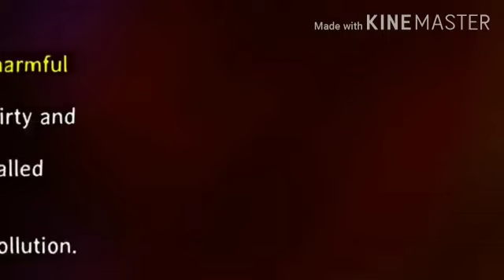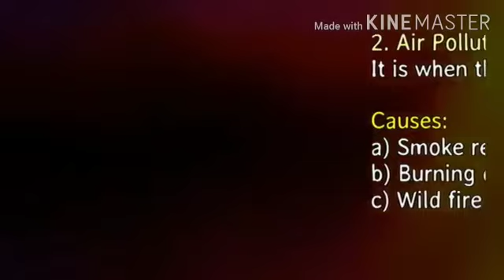Pollution & its type